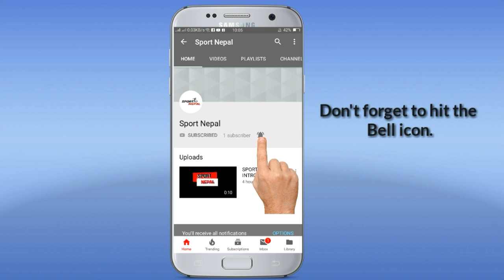Siddhant Lohani heroic Helicopter SIX against Jersey.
We provide all updates related to nepal sports.